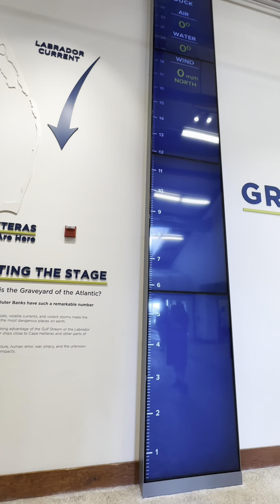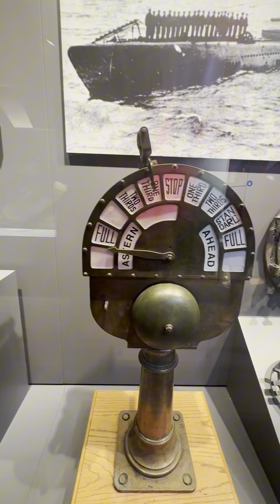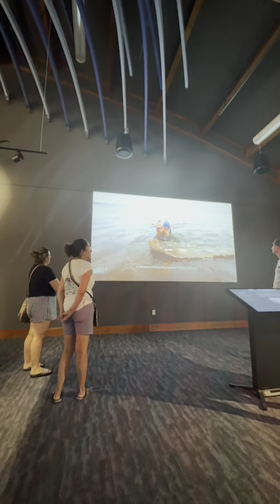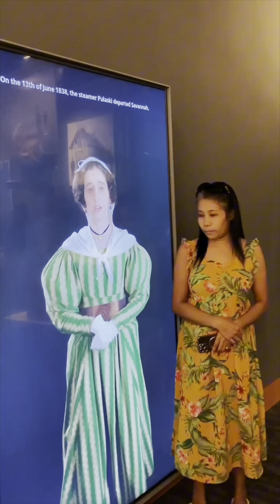THE GRAVEYARD OF THE ATLANTIC MUSEUM/ NORTH CAROLINA VACATION 🇺🇸